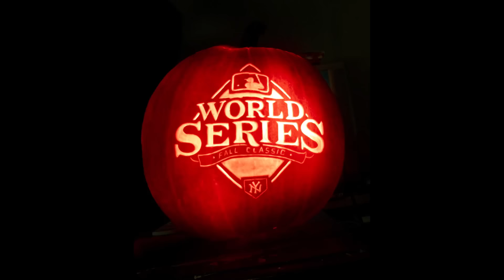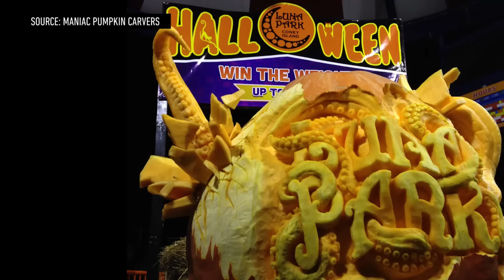Meet the Maniac Pumpkin Carvers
Maniac Pumpkin Carvers is a Brooklyn-based pop-up shop that started as a hobby but is now a pumpkin powerhouse.

Founded by Marc Evan and Chris Soria, the seasonal business specializes in time lapses, personalizations and live carvings. They’ve even had an annual showing at New York’s Museum of Modern Art.